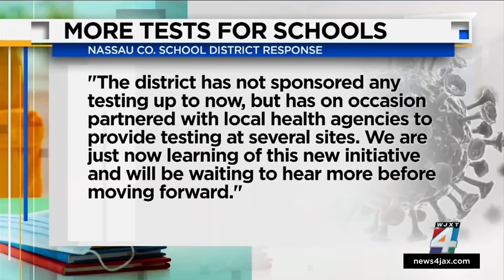What NE Florida districts say about WH distributing more COVID-19 tests to schools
With parents and school systems all across the country struggling to manage an increase in coronavirus cases, the White House announced it will be distributing 10 million more COVID-19 tests per month to schools nationwide to keep up with the intense demand.